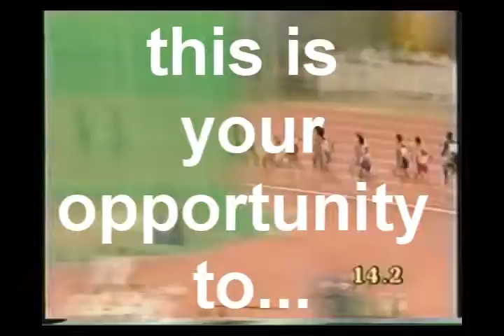Race for the Place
Cary High's Second Annual Race for the Place